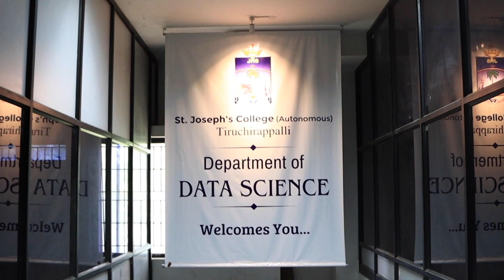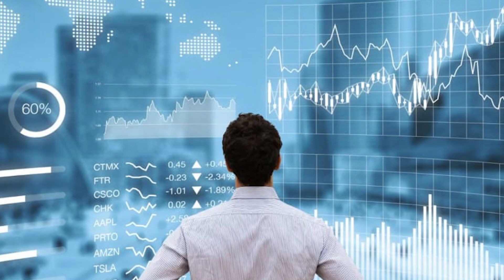Documentary Video | Department of Data Science | St. Joseph's College (Autonomous), Trichy